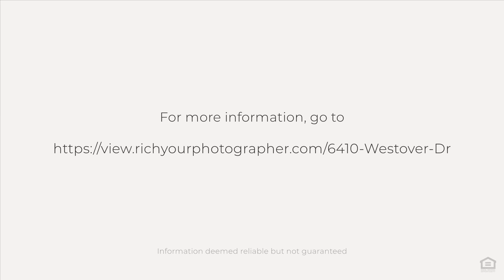6410 Westover Dr, Rowlett, TX